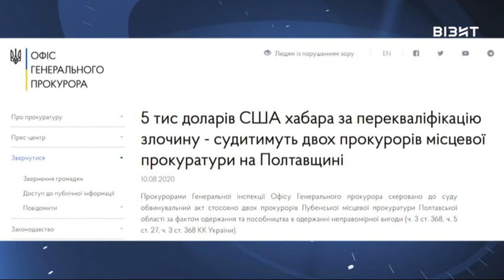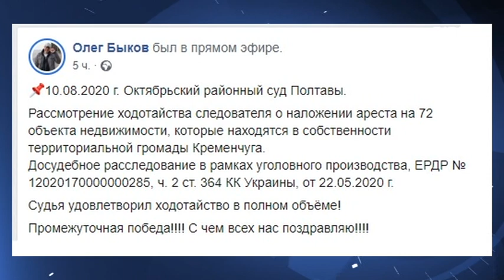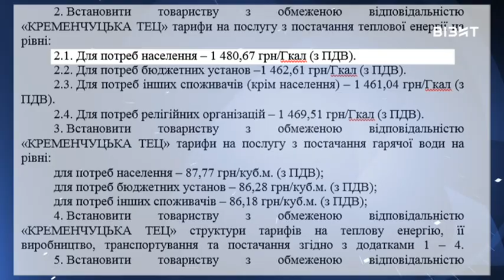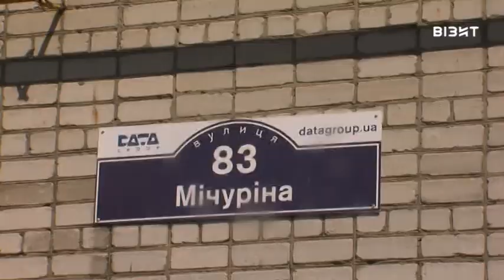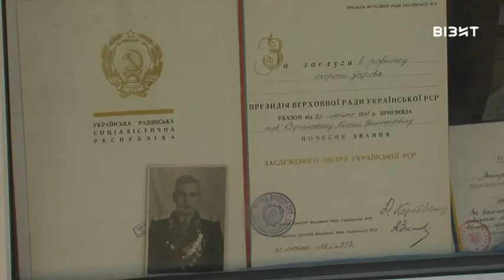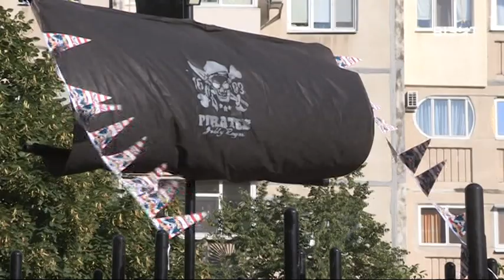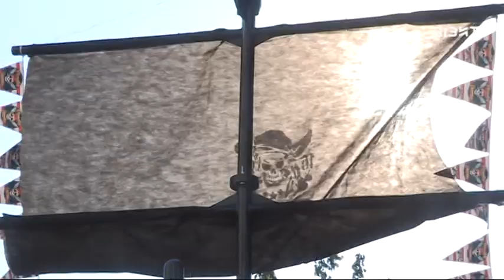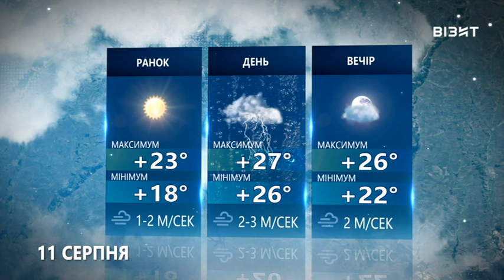Наш час 10 08 2020 р